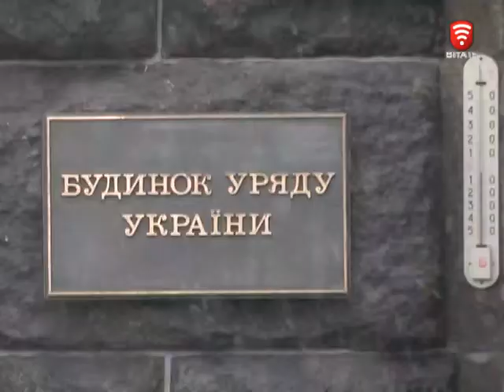Телеканал ВІТА новини 2017-01-30 Коли чекати стабільної гривні- прогнози на рік 2017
Експерти європейської бізнес асоціації прогнозують, що 2017 рік буде більш вдалим для економіки України, аніж попередній. Рівень інфляції - піде на спад, а курс гривні, при цьому, не зміцниться. До яких меж може підстрибнути долар і чого очікувати від МВФ?!